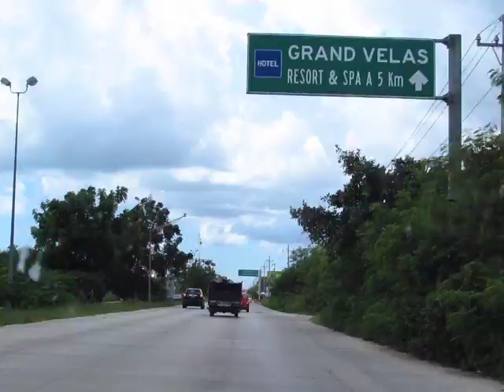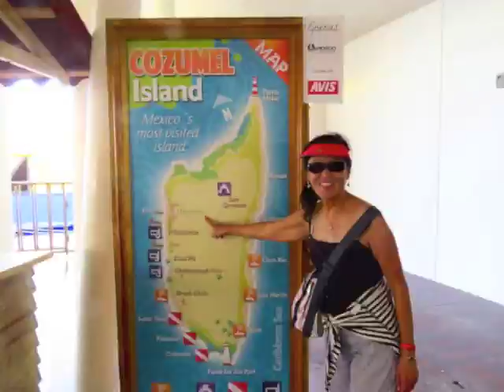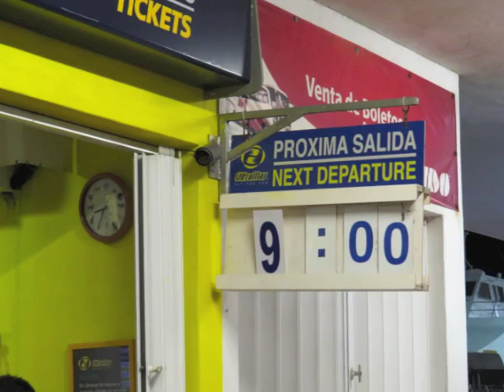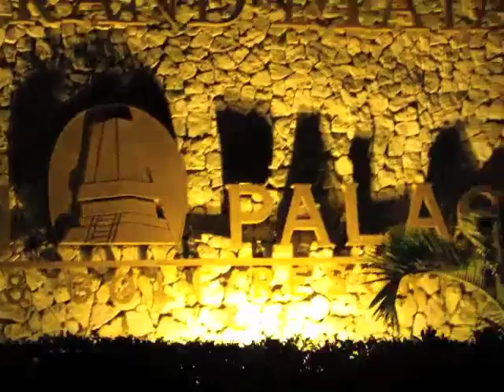Cancun, Mexico((Island COZUMEL)